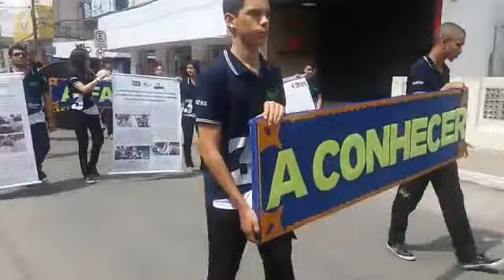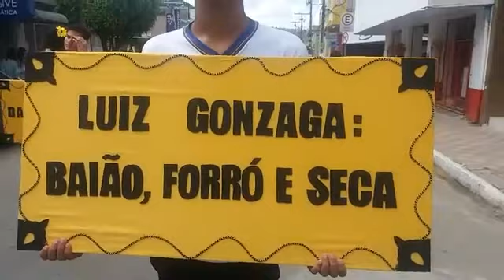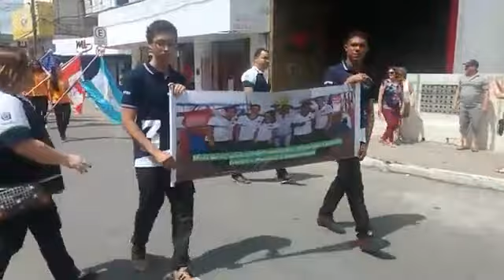Desfile 7 de Setembro Timbaúba 2019 - Escola EREMT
Desfile 7 de Setembro Timbaúba  - Escola EREMT 2019.